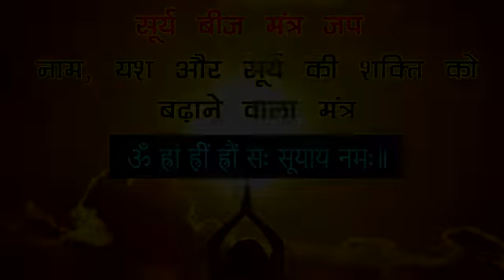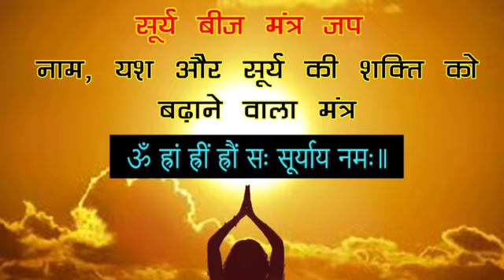Surya beej mantra jap for name and fame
SURYA BEEJ MANTRA jap for name fame and prosperous life

Surya (SUN) Beej MANTRA jaap 108 Time Chanting | Surya (SUN) MANTRA | (Sun salutation)

This is very powerful beej Mantra of SHREE LORD SURYA DEV. OM HRAAM HREEM HRAUM SAH SURYAY NAMAH

While reciting this sun spell do pray to god to remove all the obstacles of life, bless you with health, wealth and prosperity.

This surya mantra is very helpful to enhance the power of sun in horoscope which will further help to attract name, fame, leadership quality, success in life etc.

Chanting of surya Beej Mantra is the best way to invoke lord sun.

Meaning of sun spell:

OM: Om is an eternal sacred sound related with universal energy.
HRAM: It is a beej mantra dedicated to invoke Lord Sun.
HREEM: It is a beej mantra dedicated to Goddess Shakti
HRAUM: It is a beej mantra dedicated to Lord Sun.
SAH : It means “with” in the Sanskrit language.
SURYAAY NAMAH meaning Salutation to Lord Sun.

Full mantra of surya dev is : ||ॐ ह्रां ह्रीं ह्रौं स: सूर्याय नम: || Om hram hreem hraum sah suryaay namah||

Other name of lord sun to invoke energy:
ॐ सूर्याय नम:। *ॐ भास्कराय नम:। * ॐ रवये नम:। * ॐ मित्राय नम: । *ॐ भानवे नम: ।  * ॐ आदित्याय नम: । * ॐ सावित्रे नम: ।

Mantras work when pronounced correctly so here is the best mantra chanting of sury dev, lord sun.